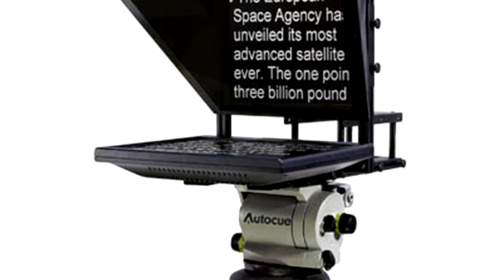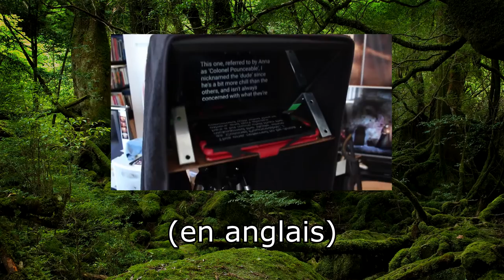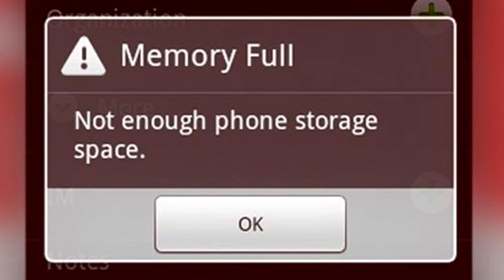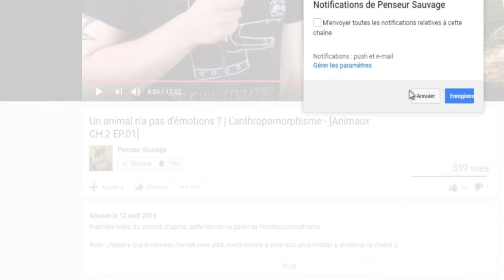Fabriquer un Téléprompteur pour 10.99€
Petite vidéo "Do It Yourself" pour patienter avant la repprise de publication ;)

Vous m'aviez manqué mes petites chouquettes.

Cette vidéo est sous licence créative commons et ne fait l'objet d'aucun contrat de sponsoring ou publicitaire, vous êtes libre d'en utiliser tout ou partie du contenu pour vos propres vidéos ou toute autre fin, y compris commerciale, à condition d'en mentionner l'auteur et la publier également sous licence CC BY SA.

Fabrication : Penseur Sauvage

Voix Off : Penseur Sauvage

Montage : Penseur Sauvage

Illustrations : google image